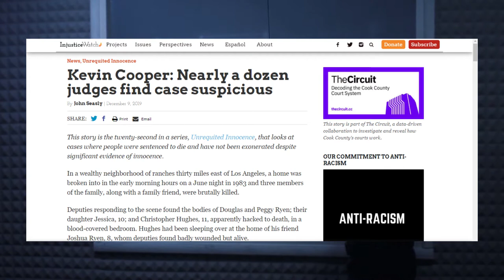Explaining the Ueno Seiwa Clan Massacre | Yakuza 4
brrrrrrrrrrrrrrrrrrrrrrrrrr

This video contains copyrighted content intended for criticism.